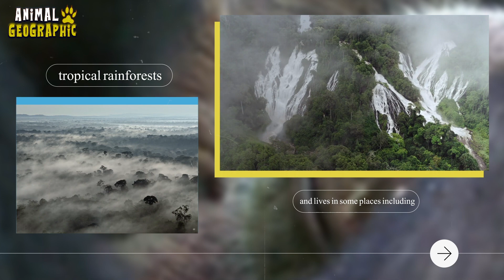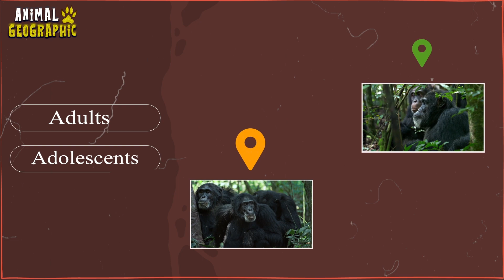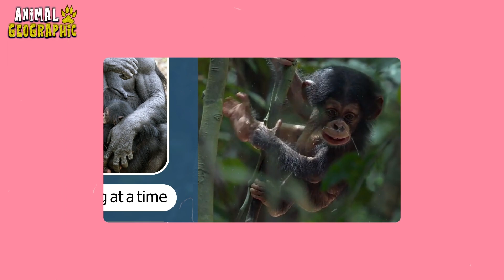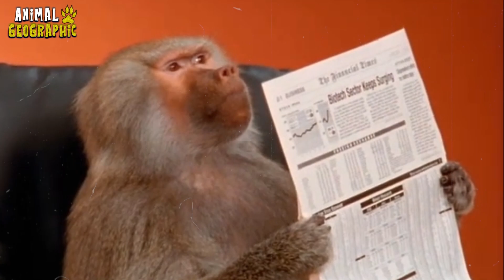Chimpanzee | The Smartest Animal in the World | How Strong is a Chimpanzee Compared to a Human?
Watch: The chimpanzee is considered one of the smartest animals on Earth, as its genes are very similar to human genes. Chimpanzees live in the forest areas and rainforests of Central and West Africa. Chimpanzees have high intelligence and the ability to use tools, which reflects their advanced mental abilities.

Chimpanzees are known for strong social interaction and effective communication within their groups.

Help us spread the channel through 👌📚☑